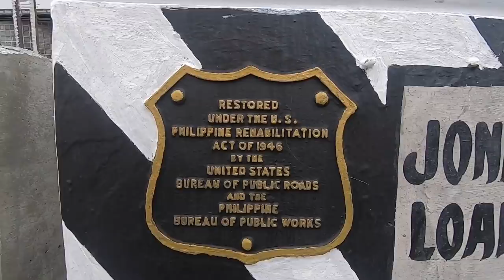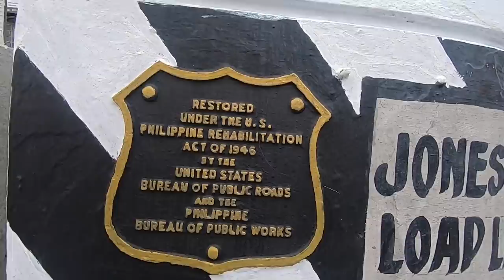Finally! CLEAR NA! JONES BRiDGE is BACK! Ladies and Gentlemen, SALAMAT PO YORME! | MANILA UPDATE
Jones Bridge Pinaganda Update

Binalikan natin ang Jones Bridge sa maynila upang natunghayan ang patapos ng pagsasaayos nito, konting konti na lang at naibalik na ang glory days ng classic na tulay, tunghayan sa update vlog